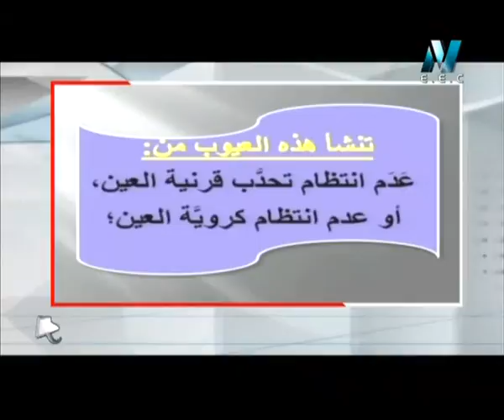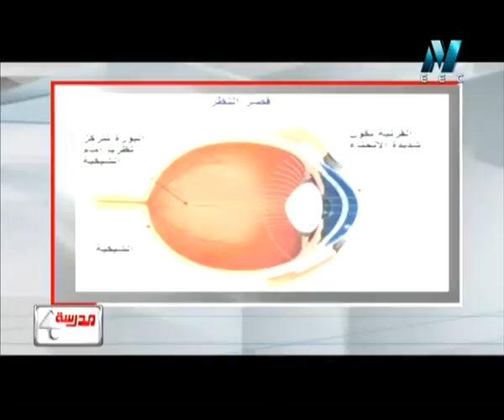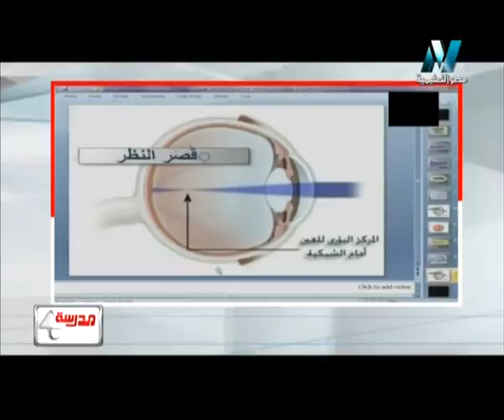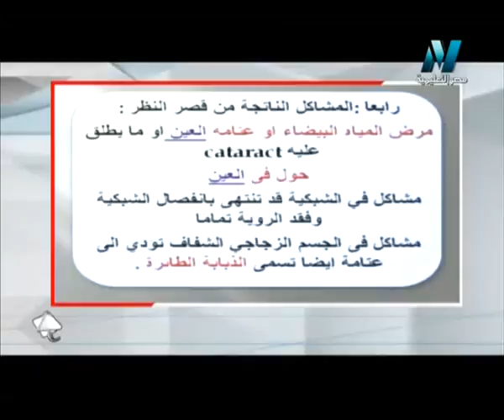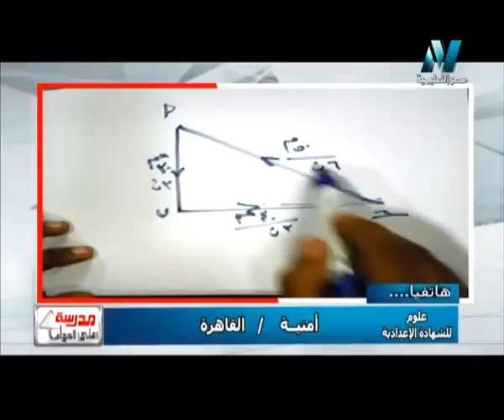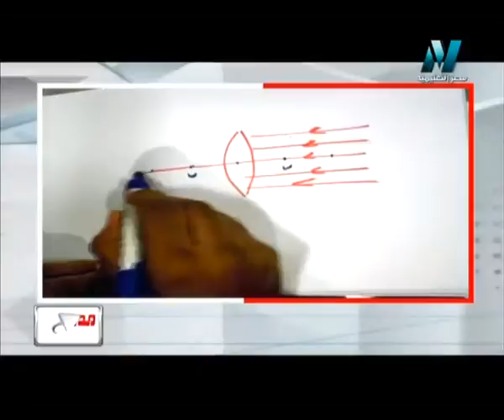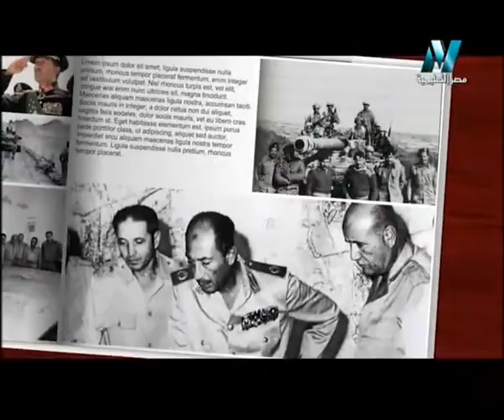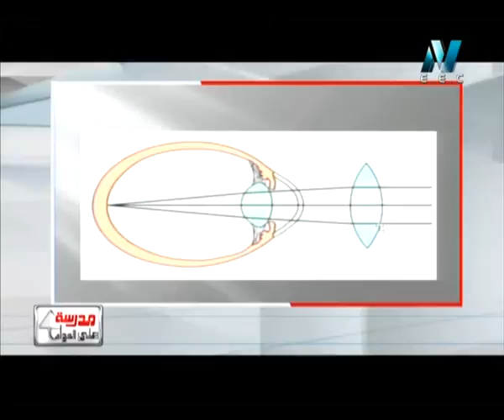29-11-2015 علوم للشهادة الإعدادية حلقة 11 عيوب الإبصار